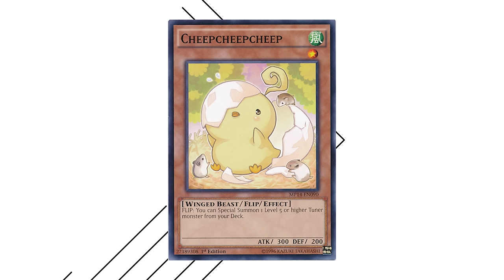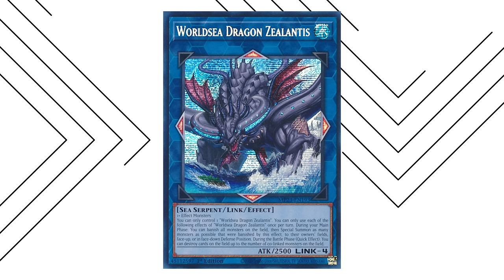The Flip Monster Engine Trifecta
No, You will not be needing bonfire.

0:00 Where we left off
5:30 Ghostrick Engine
10:54 Rescue Cat
14:40 Rescue Cat Through Imperm/Veiler
20:31 The Third Pillar
24:24 Cat + Horse
28:35 Fraktall is Full Combo
30:03 Ultra Polymerization Potential
32:40 Cat + Soma
34:30 Gravekeeper's
43:04 Gravekeeper's Alchemic
49:26 Gravekeeper's Breakdown
51:01 Pyrrhic Victory
52:40 Mucho Gusto
1:00:50 Deck Profiles